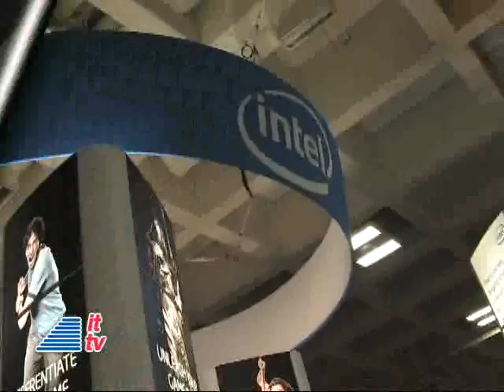GDC 2009 Into Tomorrow Highlights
Into Tomorrow broadcasts from the Game Developer Conference in San Francisco, CA. Here are some of the highlights from the show floor.  Distributed by Tubemogul.